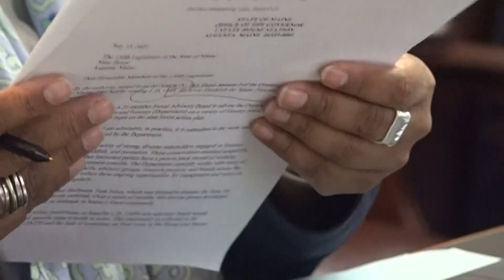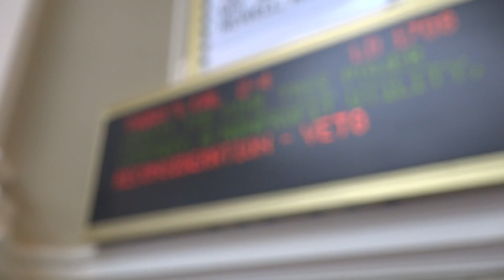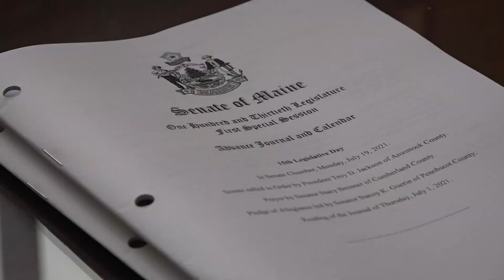Mainers were not able to override the Governor's veto of the Pine Tree Power bill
Mainers will have to wait another year, at least, to vote on whether to force a takeover of the states' two biggest electric utilities.